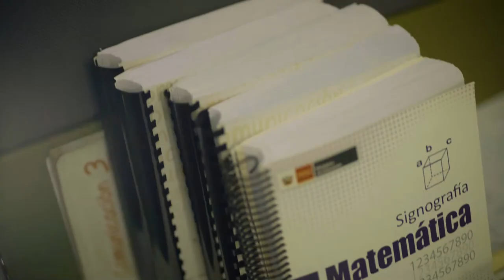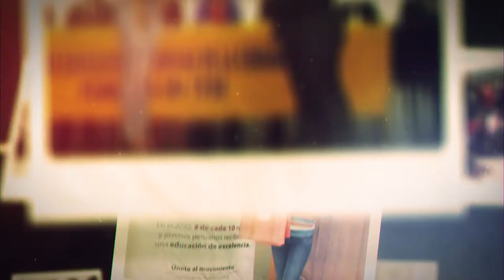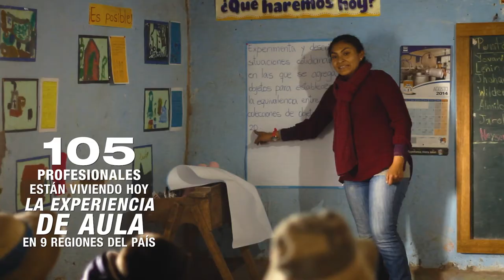Imaginemos juntos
Sheyla Arana, Profesional de Enseña Perú que está impactando actualmente en Ancash, nos cuenta cómo decidió estudiar educación inspirada por el trabajo de su profesora Marcia Rivas, abogada de profesión y alumni de la promoción 2011.

¡Te invitamos a conocerlas, su compromiso y valentía nos muestran que EsPosible transformar la educación de nuestro país!